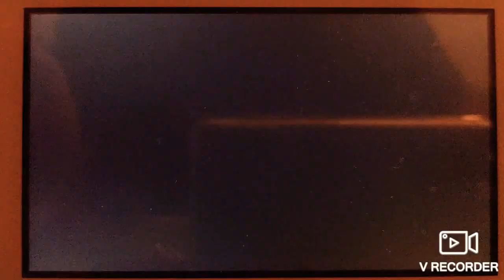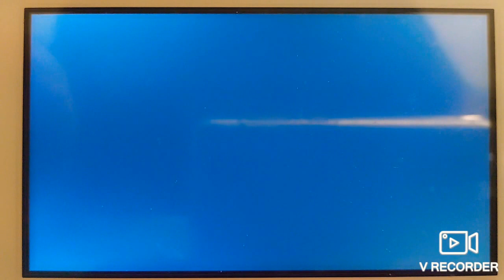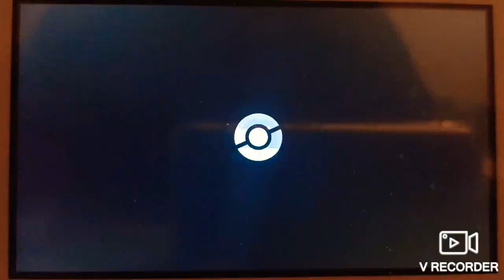Pokémon swsh wifi battle vs Ender88